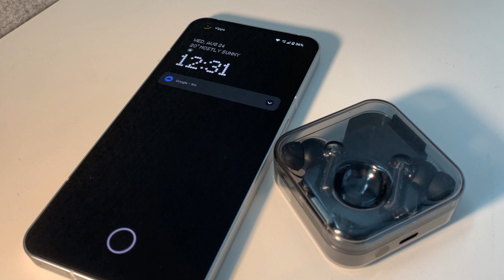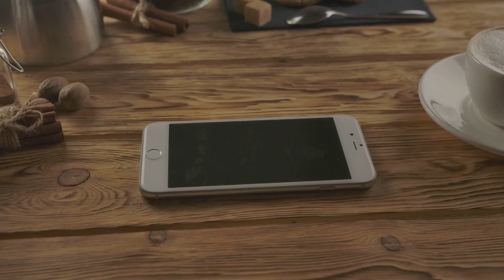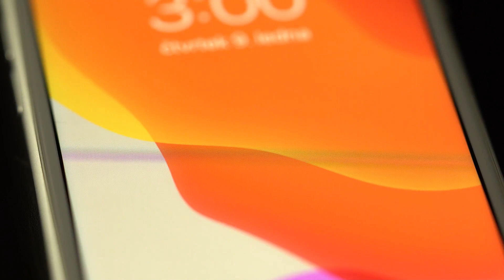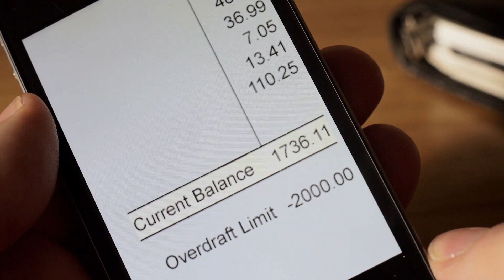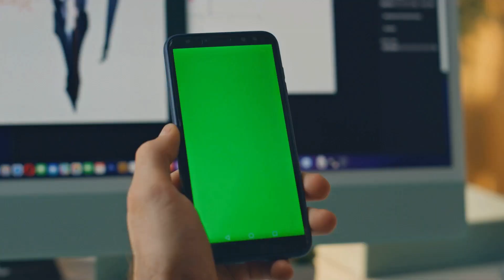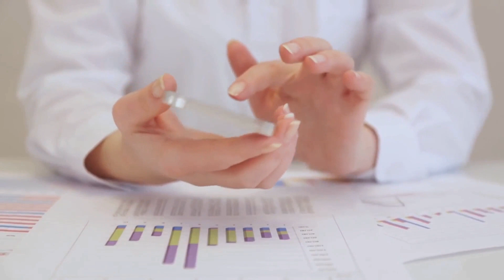NothingPhone!! From Zero to Hero. You won't believe where this company comes from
Embark on a journey through the evolution of the Nothing Phone with this comprehensive video. We’ll explore Nothing’s rise in the smartphone industry, its rivalry with tech giants like Samsung, Huawei, LG, and Apple, and its unique contributions to mobile technology. We’ll also compare Nothing’s offerings with other popular brands like Xiaomi, OnePlus, and Oppo. Whether you’re an iOS user, an Android enthusiast, or just a tech aficionado, this video is a must-watch. So, sit back, relax, and join us as we unravel the mobile history of Nothing!